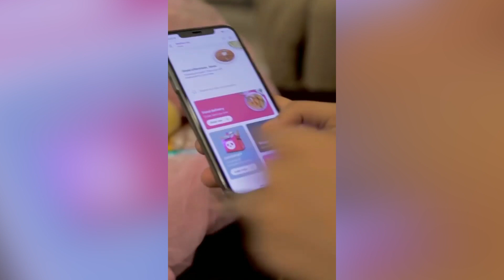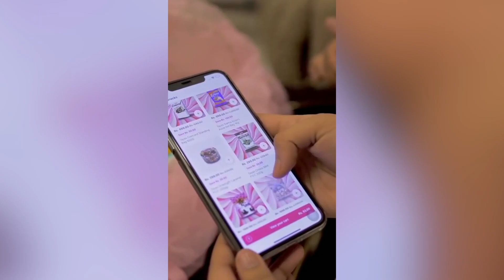Sarah Khan And Falak Shabir Making Love Moments Together | TB2Q | Celeb City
superstars.